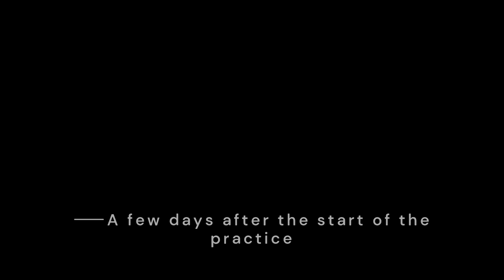The Bloom Of The Rising Voices Full Story｜Event Story｜IDOLY PRIDE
Timestamps:
0:00 Admiration
4:45 Hidden Talents
9:58 The Opposite Two People
16:55 To Me Please...!
21:45 In Our Way
29:39 Door Of Crocus Flowers